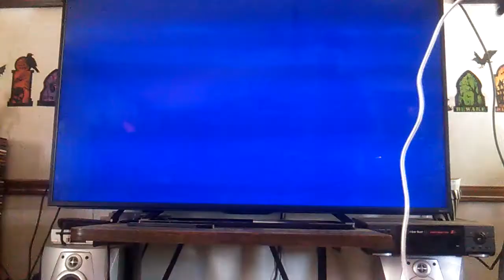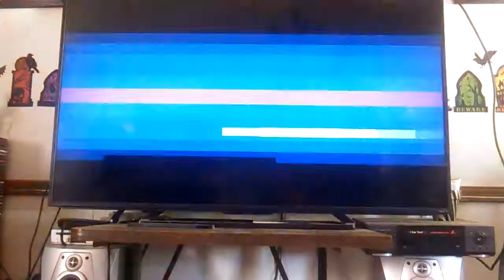Upcoming Stuff Coming In Sonic Mania Plus Leaked?! Part 3